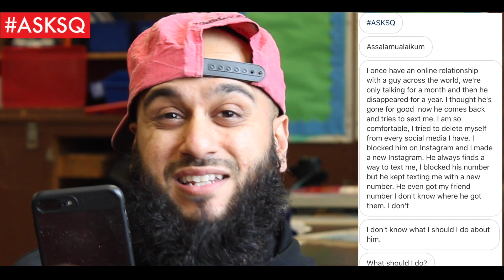I have a stalker who keeps trying to sext me | ASKSQ Ep: 24 | Islamic Advice | WAYOFLIFESQ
On Episode 24 of the ASKSQ show, I read a DM that I received on my Gram regarding a sister who was talking to someone in a long distance relationship but then ended it. Yet this guy came back & essentially became a stalker. He won't leave her or her friends alone. What advice do you have for the sister!!?

Got questions? I have answers inshaAllah.